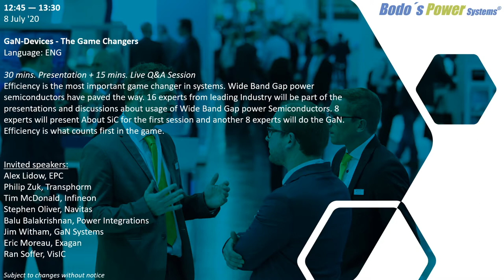Bodo's Intro GaN